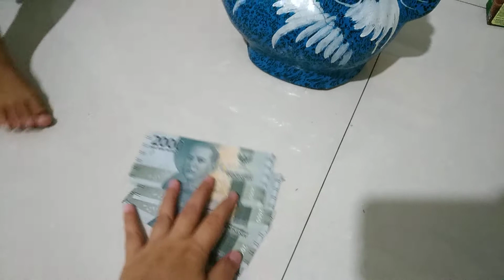Biru Belajar Menabung Di Celengan Ayam